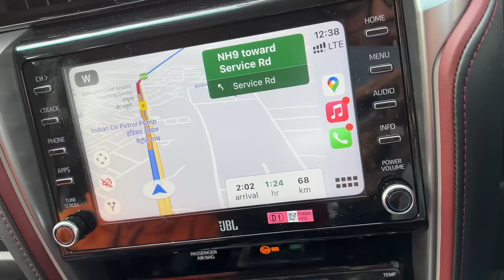New Fortuner ka accident Hogya 😢 highway pe